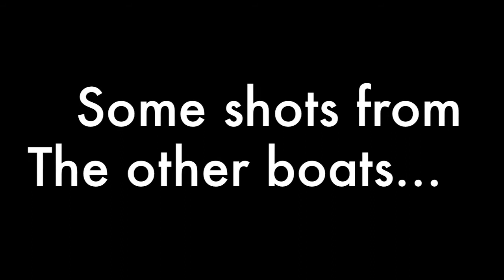Fly-In for Walleye 2019 - Day 6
Last day at Diamond Lake.